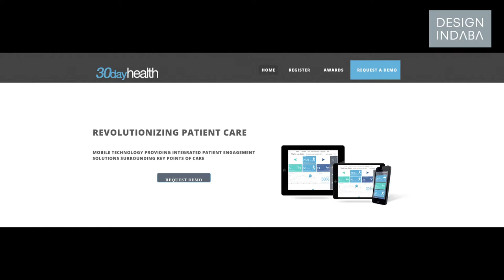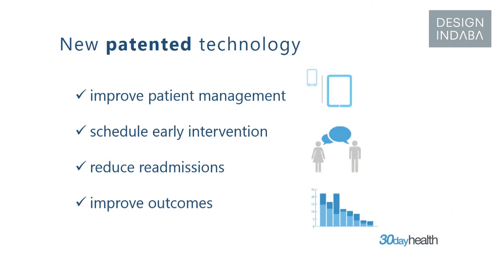Simon Spurr: Digitising the future of heath care in Africa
Simon Spurr helped create two online health platforms that allow better connection between the patient and the doctor and create secure, digital health records.